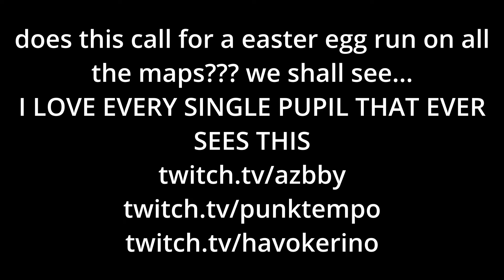Trying REVELATIONS for the First Time in 2024 (Bo3 Zombies)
so the fellas and me decided to buy the bo3 season pass to try out all the zombie maps and revelations blew our mind! we never played them when we were younger since our parents wouldn't like anything about video games but now that we got our own money we got it!